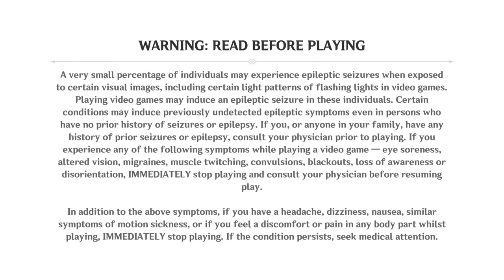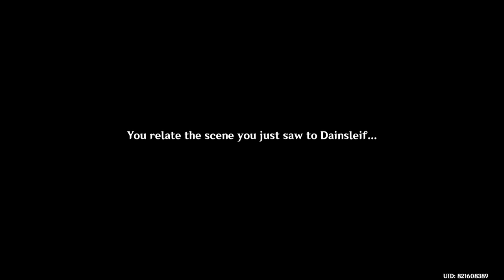Not Really | Genshin Impact - Part 340